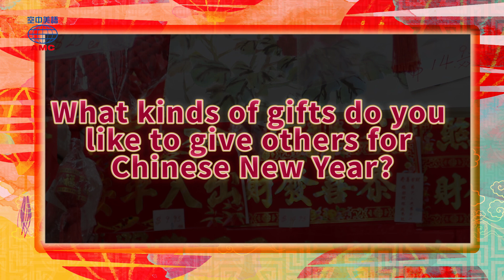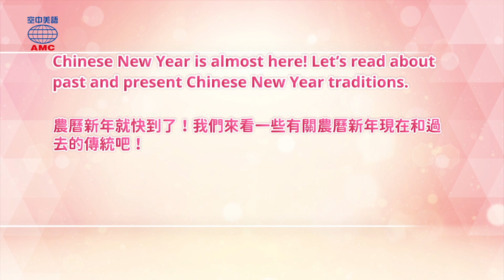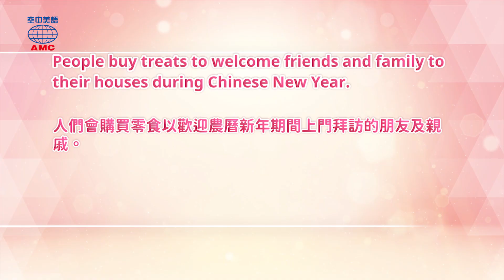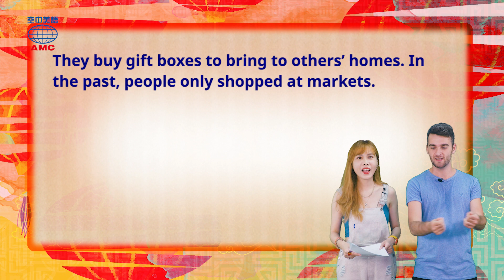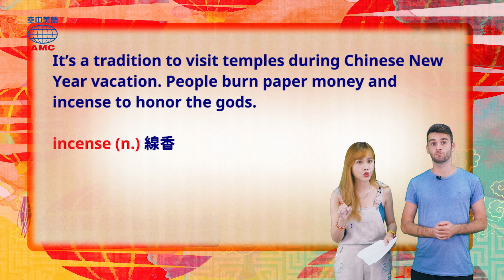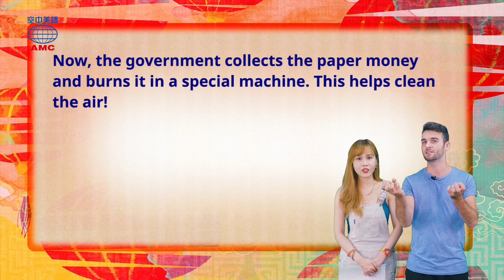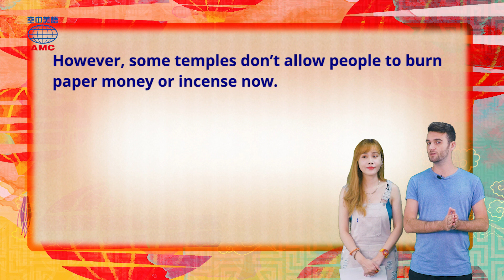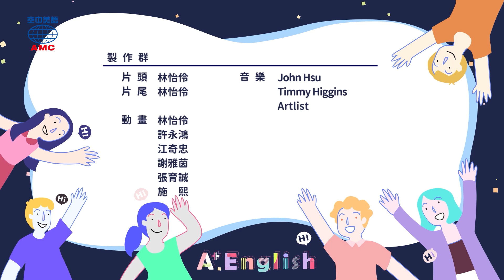2021年2月號 Unit 6-1【新年快樂！ 春節習俗的過去與現在】- 完整課程講解